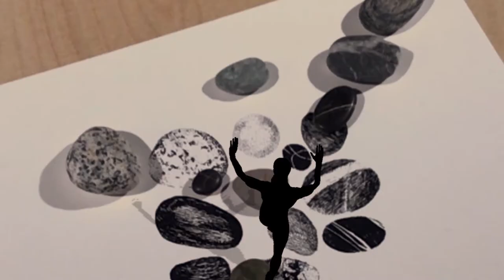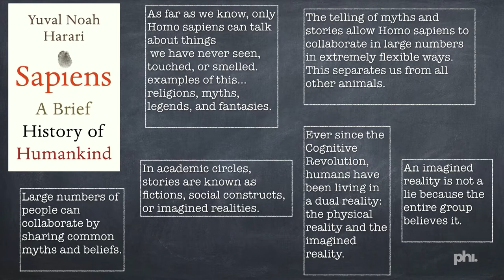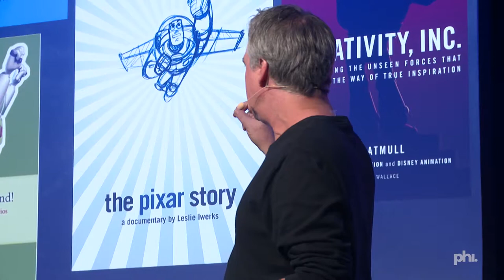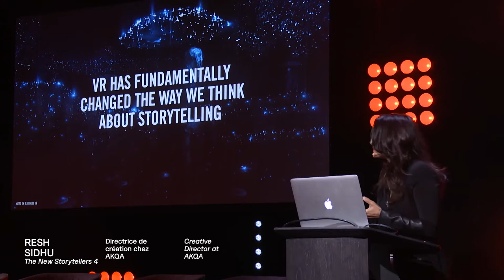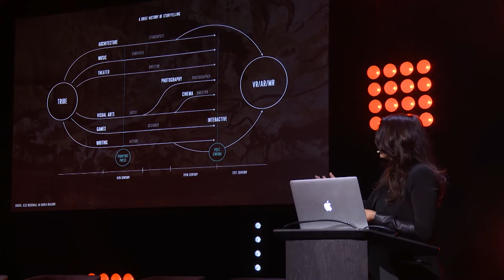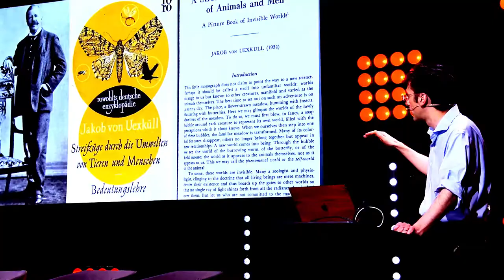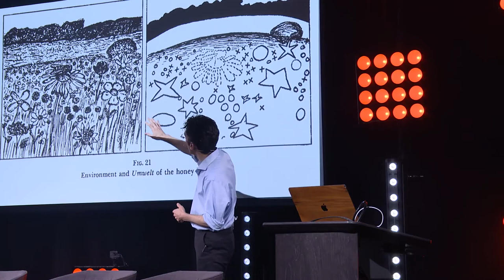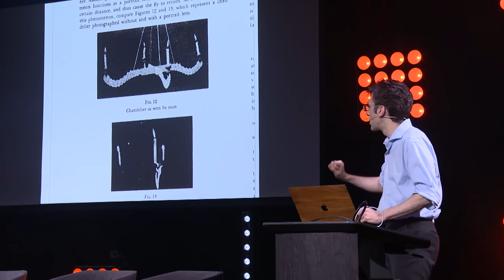Which came first: technology or storytelling ? | PHI Perspectives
PHI Perspectives consists of a series of conferences with influential figures organized by the PHI Centre, every iteration sharing a common ambition—to re-evaluate our age-old systems, and to propose a shift in established models. Each event will act as material for videos on contemporary issues, commented by Cheryl Sim, Managing Director and Curator at the PHI Foundation. A journey through evolving thoughts, between theory and change, balancing technology and narration, and producing knowledge for future generations.